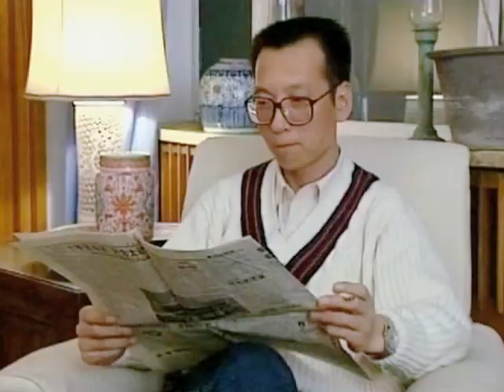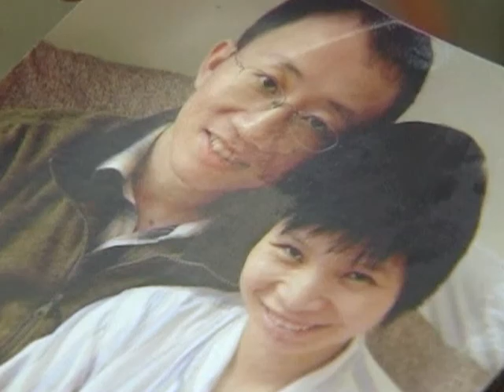China Cracks Down as Nobel Prize Date Nears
Worldwide, supporters of Liu Xiaobo are showing their support for the jailed Chinese dissident who will receive the Nobel Peace Prize in absentia Friday. The 54-year-old writer is serving an 11-year prison term on charges of inciting subversion.